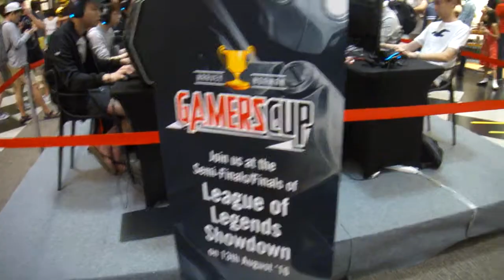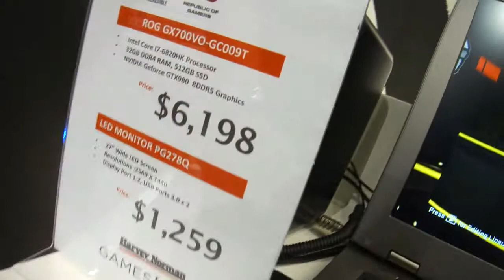Harvey Norman GamesHub Opening at Millenia Walk! | RAW Camera 19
Recorded in August during the opening of the Harvey Norman GamesHub at Millenia Walk. Along with the standard offerings of PC and console games, there was also an ongoing competition for visitors to play NBA2K16 and get the highest score to win prizes. What was also equally cool was that there were also spaces for visitors to try out the HTC Vive and play in VR!